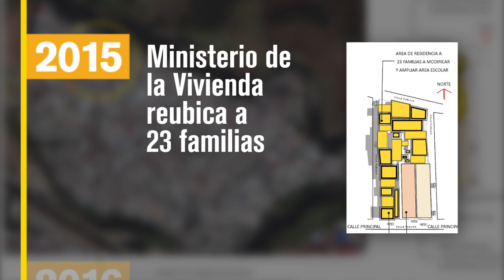La Carpio debe ser para su gente